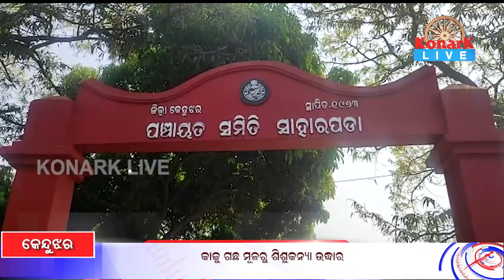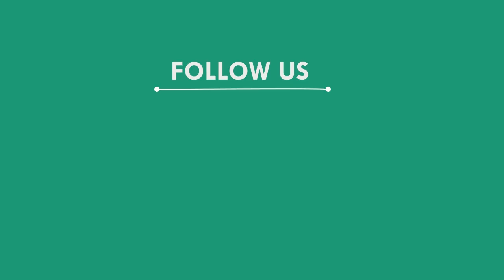କାଜୁ ଗଛ ମୂଳରୁ ଶିଶୁକନ୍ୟା ଉଦ୍ଧାର, କେନ୍ଦୁଝର || KENDUJHAR NEWS